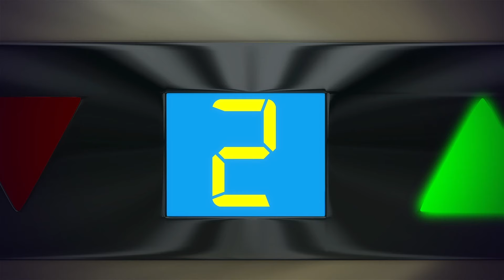Esconde-esconde, bebê! Eu vejo você! | Canções Infantis | Desenhos Animados | KiiYii em Português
Cadê você? (bebê rindo)
Vejo você

Mamãe, cadê você?

Ei, você
Bu!
Cadê você?
Vejo você

Ei, você
Bu!
Cadê você?
Vejo você

Mamãe, cadê você?

Ei, você
Bu!
Cadê você?
Vejo você

Ei, você
Bu!
Cadê você?
Vejo você

Papai, cadê você?

Ei, você
Bu!
Cadê você?
Vejo você

Ei, você
Bu!
Cadê você?
Vejo você

Papai, cadê você?

Ei, você
Bu!
Cadê você?
Vejo você

Ei, você
Bu!
Cadê você?
Vejo você

Bebê, cadê você?

Ei, você
Bu!
Cadê você?
Vejo você

Ei, você
Bu!
Cadê você?
Vejo você

Bebê, cadê você?

Ei, você
Bu!
Cadê você?
Vejo você

Ei, você
Bu!
Cadê você?
Vejo você

Dos criadores de Little Baby Bum, vem um novo canal de música infantil para os mais pequenos desfrutarem.

Cheio de diversão, aventura e educação, essas animações coloridas se tornarão preferidas pelos pequenos. Cada vídeo é carregado com caracteres e mensagens positivos.

Então junte-se a Kii e Yii agora!